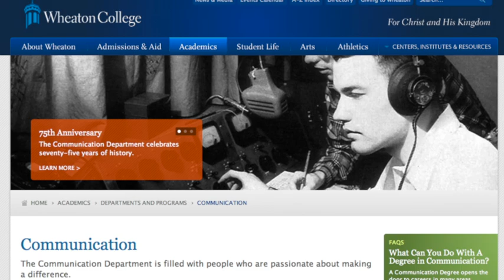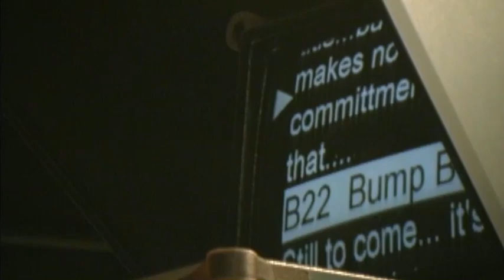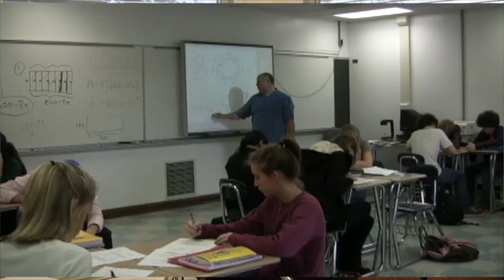Steve Douglass' Story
Telling my story of how I learned visual storytelling